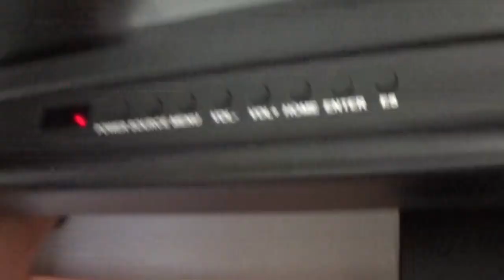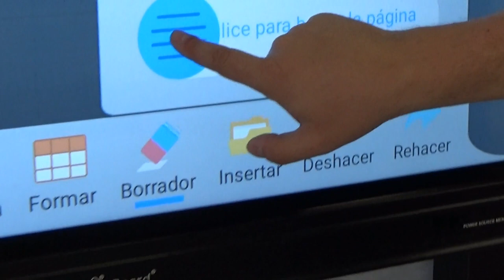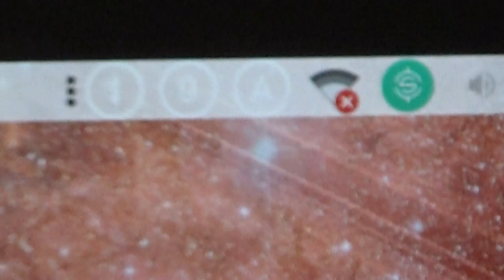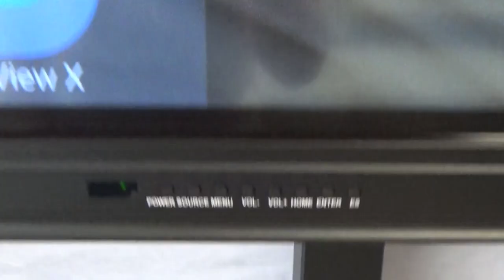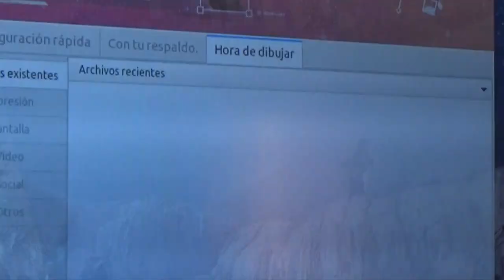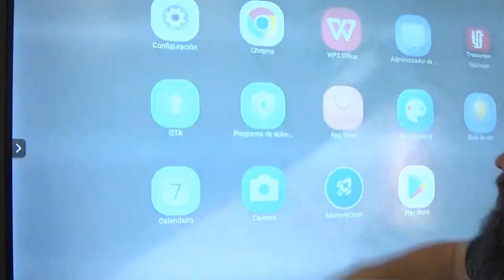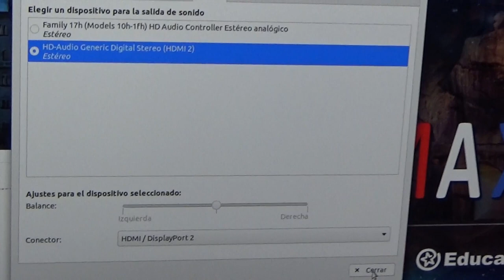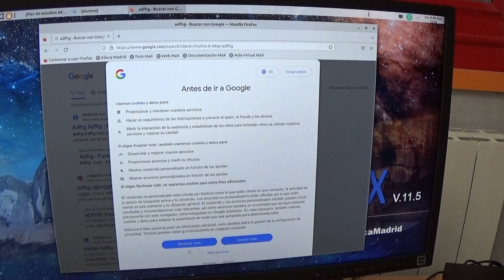Videotutorial sobre la pantalla táctil de la Comunidad de Madrid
Videotutorial sobre funcionamiento de las pantallas táctiles en el IES Alfredo Kraus.
Botón de encendido a la red eléctrica, encendido desde stand by, navegación a través de la propia pantalla y a través del ordenador, gestión de la conexión de internet en ambos dispositivos, gestión del sonido, reflejar pantalla, gestión de incidencia en caso de fallo en la conexión de internet en el ordenador y apagado.